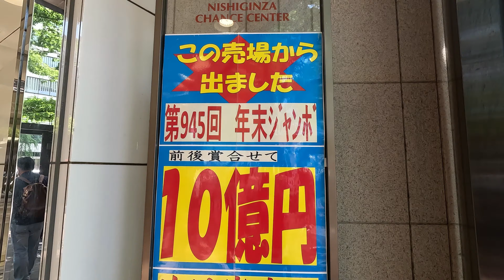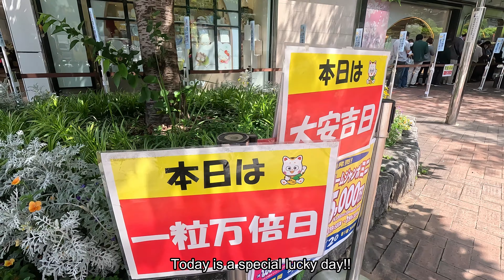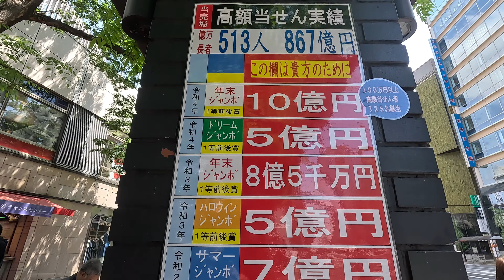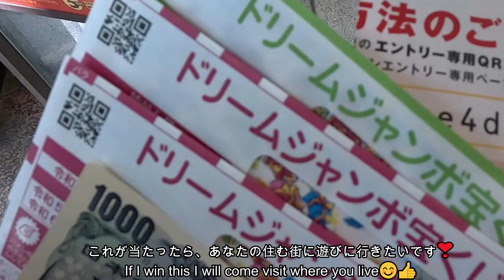【高額当選続出⁉】4K 宝くじ/西銀座チャンスセンターで買う/Ginza/I visited the most famous lottery ticket office in Japan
毎年、高額当選で有名な西銀座チャンスセンターに行ってきました。去年の年末ジャンボでは1等10億円が出ています🤗
もし当たったらあなたの住む街に遊びに行きます❣

I went to a lottery ticket office in Nishi-Ginza, where high winners are awarded every year. If I win the lottery, I will visit you where you live!😊👍💖